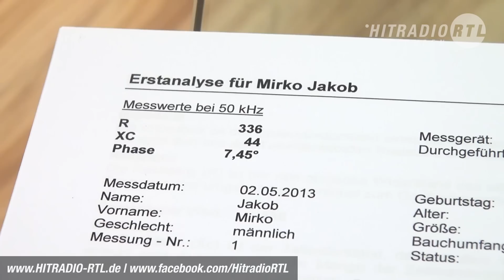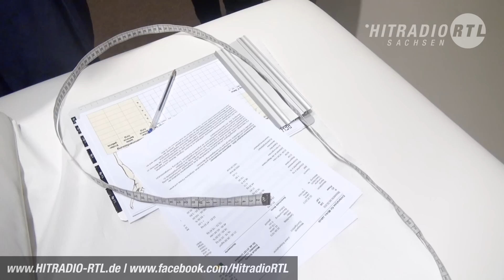HITRADIO RTL Mirkos Abnehm-Test | Test 2 Ultraschall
Mirko Jacob von "Guten Morgen Sachsen" testet neue, vielversprechende, ungewöhnliche, abgefahrene und seltsame Methoden zum Abnehmen - und schreibt Protokoll. Dieses Mal im Test: Abnehmen durch Ultraschall.

HITRADIO RTL - Sachsens bester MusikMix! Wir haben den zuverlässigsten
Service, topaktuellen Informationen und beste Unterhaltung.

HITRADIO RTL empfangen Sie auf folgenden Freqzenzen:

Region Dresden UKW 105.2
Region Chemnitz UKW 105.4
Region Leipzig UKW 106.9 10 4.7
Region Lausitz UKW 105.6
Region Vogtland UKW 106.0

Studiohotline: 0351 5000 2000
Kostenlose Verkehrshotline: 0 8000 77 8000